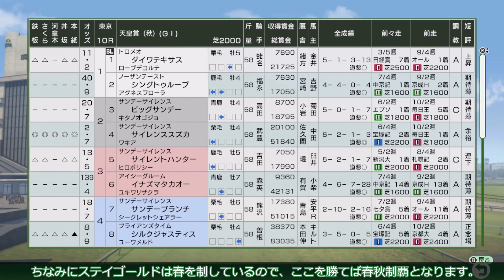【WinningPost10】#00 初めてのウイニングポスト！黄金時代1998年シナリオで遊んでみた【体験版】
最近本業が忙しく中々ゲームが出来ておらず投稿が滞っておりすみません。
そんな中、3月30日に発売予定の競馬ゲーム ウイニングポスト10の体験版が解禁されたという事で、ウイポ初心者ですがプレイしてみました。
選んだ年代は黄金時代と言われた1998年。
この年の古馬で私の大好きなステイゴールドが初期馬としていたので、迷いなく選んでしまいました。
主にレース部分をピックアップして編集しましたので、どんな感じのゲームか雰囲気が伝わればと思います。
ちなみに、まだ時間的にまともにプレイ出来るか分からないため、購入するかどうかは決めていません。